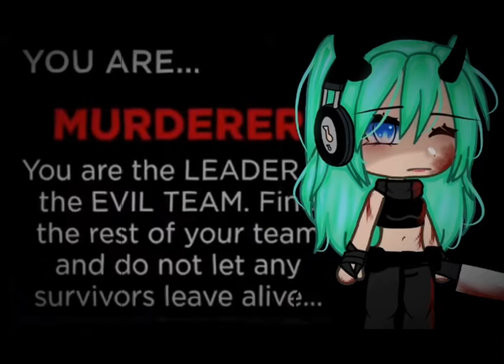Flicker || trend || collab || READ DESC || XxxEmmaxxX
video editing and thumbnail: ​⁠
ib: ​⁠@aurorafrzz
murderer:@Lxilyzz
muffin man:@JustH4ni
spy:​⁠
scout : @AlwaysELEVEN
medic : @AkiraMoon_3
clown :  @Itz_Star_and_Ash
witch : @Ya_ST4R
psychic : @-XxxEmmaxxX-
dark psychic :@9._maee
detective:  ​⁠
survivor : @aprilamzazing9312
saviour : @alaxooz
twin : @SAZBIII-yayy
twin: @kyetastic
assassin :  ​⁠